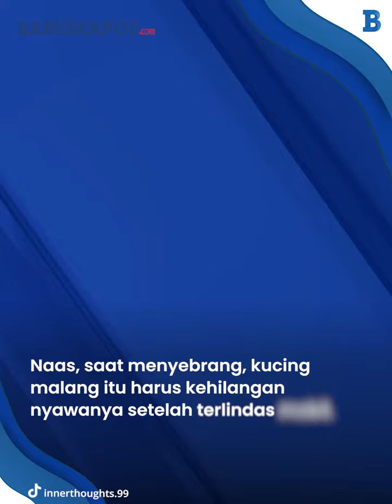Anjing Berhati Mulia, Mengubur Kucing yang Tertabrak Mobil